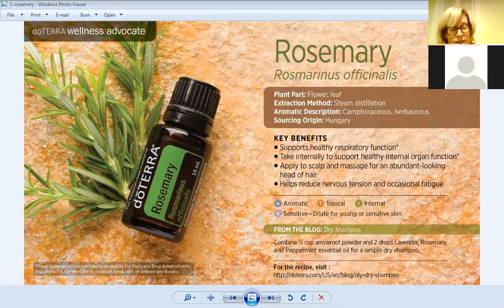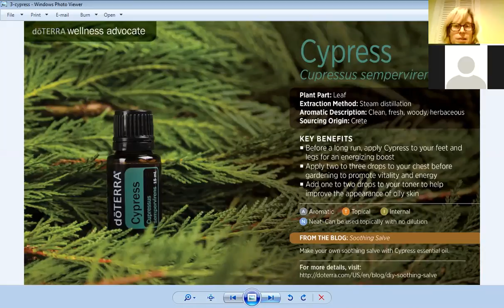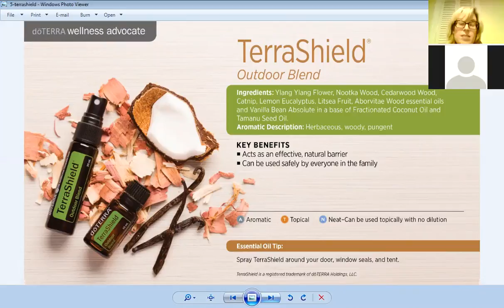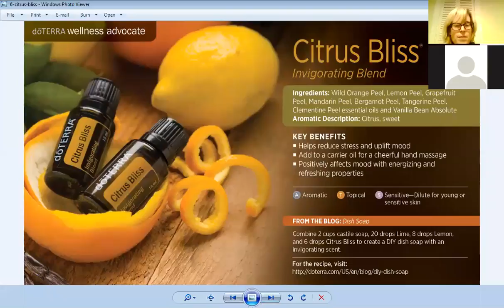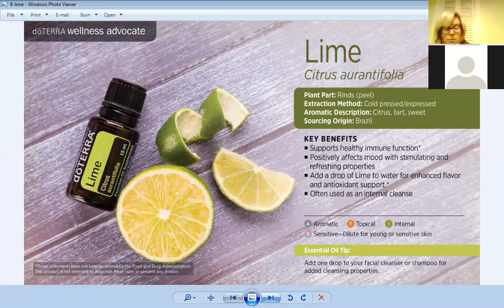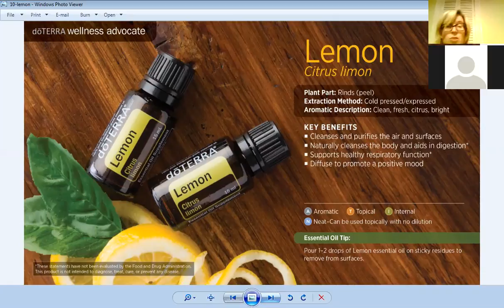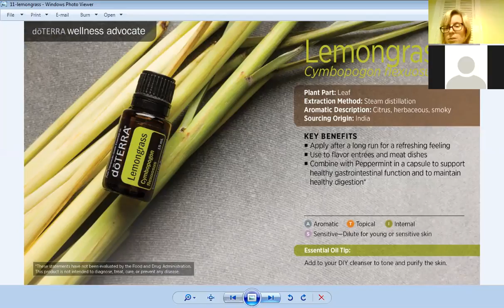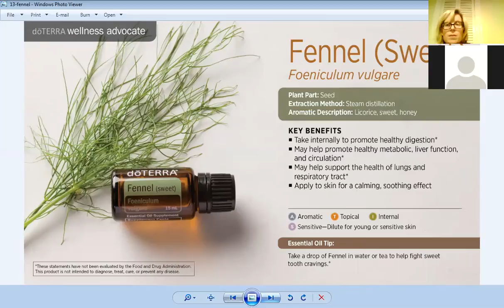The Sweet Sixteen Oils! Get the most bang for your buck!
DoTERRA's Sweet Sixteen oils are all priced at $16 or less, that's $.04-.06 per drop. Super budget friendly! I'll walk you through how to use essential oils, and give you both emotional and physical wellness uses for over a dozen oils! This is a New Year New You qualifying event for the So Essential team on 1.25.17